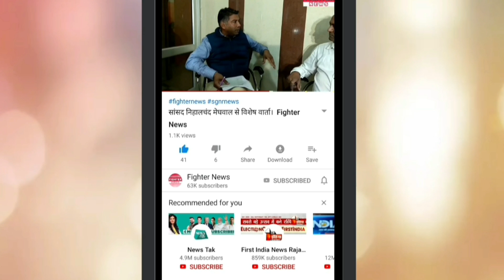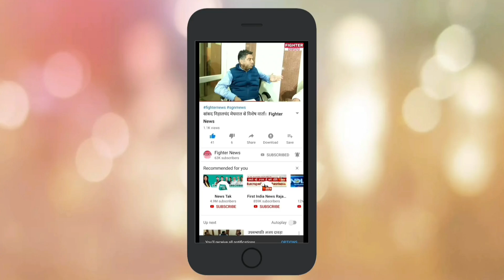तूफान का दौर गुजरा, पड़ेगी अब गर्मी : मौसम विभाग। Fighter News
Fighter News

About This Video :
इस वक्त का जो समाचार आ रहा है वो है मौसम का। जी हां एक सप्ताह से चल रहे खराब मौसम और आंधी-तुफान, ओला वृष्टि  से अब निजात मिलेगी और शुरू होगी तेज गर्मी।

पिछले चार-पांच दिनों से राजस्थान सहित कई प्रदेशों में आंधी-तूफान तथा ओला-वृष्टि जमकर हुई। तेज आंधी और बारिश के साथ-साथ ओले भी अनेक स्थानों पर गिरे।

इस ओला वृष्टि और बारिश के चलते सर्वाधिक नुकसान किसानों को हुआ, क्योंकि एक तरफ खेतों में खड़ी फसल बर्बाद हो गई, वहीं मण्डी में पड़ी पिडो पर पड़ी फसल भी पानी में बह गई। इस ओला वृष्टि, बारिश और तूफान की जानकारी मौसम विभाग द्वारा पूर्व में ही चेतावनी के रूप में जारी कर दी गई थी।

अब मौसम विभाग ने जानकारी दी है कि तूफान का सबसे खतरनाक दौर अब गुजर गया है। आज से गर्मी बढ़ेगी। मौसम विभाग ने कहा है कि पिछले दिनों भारत के कुछ हिस्सों में आंधी-तूफान का जबरदस्त कहर देखने को मिला। पश्चिमी, मध्य और उत्तरी भारत में यह तूफान पश्चिमी विक्षोभ बनने से अरब सागर पर बन रही आद्रता और बंगाल की खाड़ी से आनेवाली पूर्वी हवाओं के टकराने के कारण यह तूफान आया।

मौसम विभाग का कहना है कि तूफान का सबसे खराब रहने वाला असर अब खत्म हो गया है और आज से मौसम फिर गर्म रहने वाला है। मौसम विभाग का कहना है कि तूफान का सबसे खतरनाक रहनेवाला दौर अब गुजर चुका है। यह भी कहा कि आज से ही पूर्वी भारत को छोडक़र देश के ज्यादातर हिस्सों में मौसम भी गर्म होने जा रहा है।